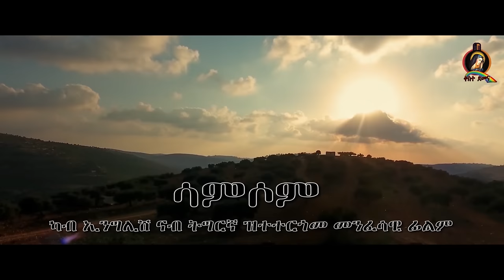መንፈሳዊ ፊልም ሳምሶን 1ይ ክፋል ERITREAN FILM MENFESAWI SAMSON PART 1@meklitefilms